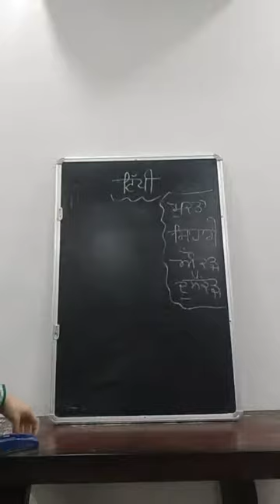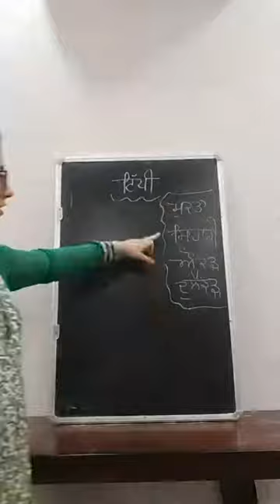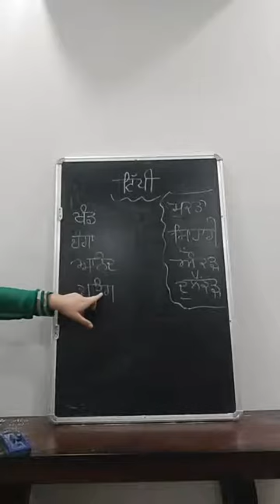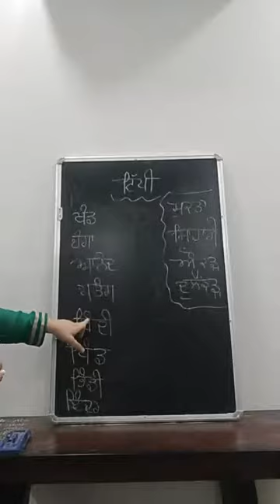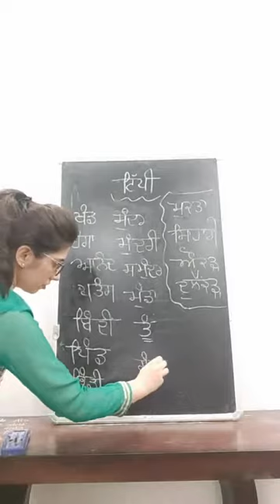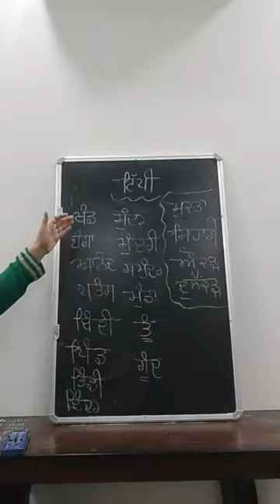26th Punjabi video